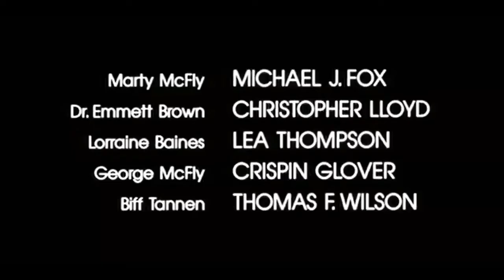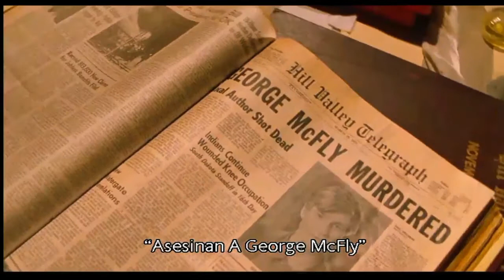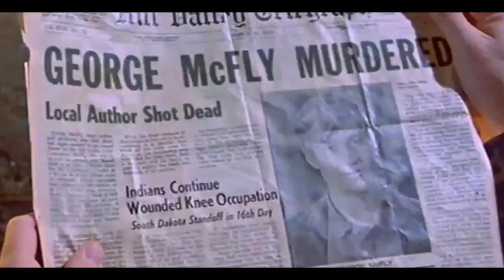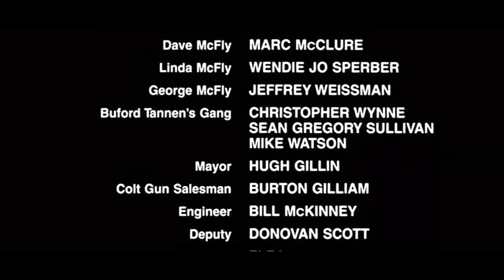Los 2 George McFly en Volver al Futuro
En esta ocasión nos enfocaremos en los dos actores que dieron vida a George McFly.
Curiosamente disimularon los cambios de actores, no así con la novia de Marty Mc Fly.